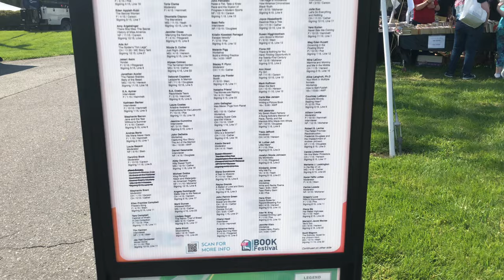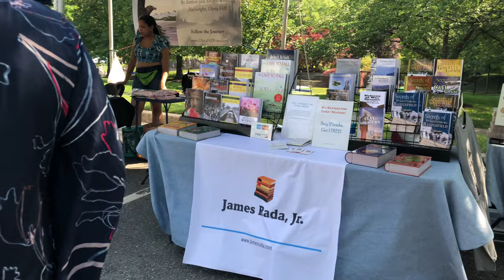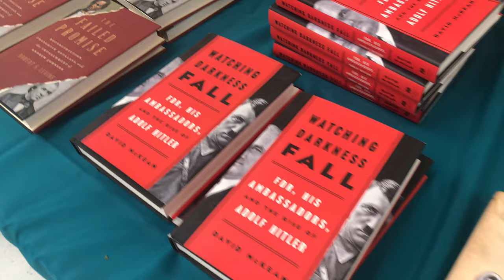Gaithersburg BOOK Festival - A Celebration of Books, Writers & Literary Excellence